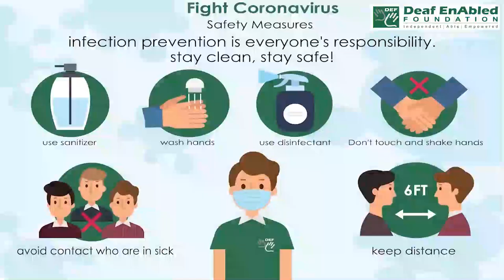Get out of hand:- Idiom of the Day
Meaning-  To become difficult to control

Sentence- 1. We are very worried that this will get out of hand.
2. The girls spending money is getting out of hand.